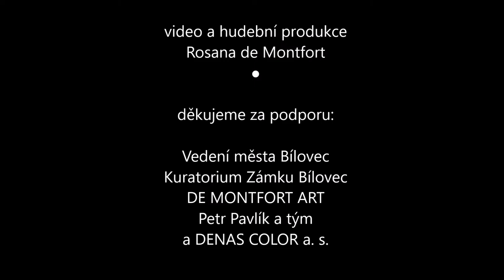"SETKÁNÍ V ČASE" Svoboda, Bárta, Montfort, Janovský - Galerie MORITZ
"ENCOUNTER IN TIME"
GALLERY MORITZ at Chateau Bilovec

JAROSLAV JERRY SVOBODA
ROSANA DE MONTFORT
RADOMIR BARTA
MICHAL JANOVSKY

Exhibition of 4 artists from 4 corners of the country, embracing the fantasy world and demonstrating their skills on canvas and in sculpture. A truly exciting event, which you should not miss!

Czech text:
🎯🎯🎯"SETKÁNÍ V ČASE". výstava umělců Jaroslav Jerry Svoboda, Radomír Bárta, Rosana de Montfort a Michal Janovský na Zámku Bílovec v Galerii Moritz byla bombastická a bude trvat do konce října.
🟢 Výstavu otevřel náš kytarový virtuoz Jakub Jalůvka s kapelou, kteří nám zahráli songy nejen ze svého repertoáru, ale s obdivuhodným zpěvákem sjely rockové klasiky. Moc děkuju Jakube, byli jste úžasní, i když byla kosa! 🥰
🟢 Instalace se odehrávala v galerii, kterou mi pomohli zvelebit chlapi s Denas Color a.s., kteří sponzorovali nátěrové hmoty na podlahu a své fyzické nasazení. Děkuji vám velice!
🟢 Konstrukci "BRAN" mi pomohl postavit kamarád a soused Petr Pavlík, který se tu fakt namakal. Děkuji !
🟢 Za spolupráci s panem kastelánem Eduardem Valešem jsem velmi vděčná, nebot bez jeho invencí a neustálé podpory by na zámku nic nebylo. Děkuji Edo!
🟢 Za podporu v organizaci a financování děkuji vedení města Bílovce. Děkuji !
🟢  Za pomoc v instalaci a fotografie děkuji moc Daše Ultzenová . 🥰
🟢  Za pomoc s stěhováním obrazů a taháním nábytku díky Jaroslavu Bajgarovi a kamarádovi Martinovi.
🟢  Za fotografie bych chtěla poděkovat nejkrásnějším nohám na novojičínsku, Lence Malinové.
🟢  Dále za fotografii a mentální podporu bychom chtěli poděkovat Tomáši Raškovi. Díky žes přijel z takové dálky.
🟢  For a fabulous English crowd, bolly and laughter, Prada sweater and jeans I must express my thanks to our dearest friend Chris. We love you.
🟢  Thank you Mark from NJ expatz for coming over, we must do this more often!
🟢   Za spolupráci na projektu jsem vděčna kamarádům a kolegům v branži, Jerrymu, Rádovi a Michalovi. Jste fantastický! Udělali jsme fakt krásnou akci. 🙏
🟢  Díky mámě, která se nemohla zůčastnit, nebot mi držela zase žebřík, abych se nerozplácla při instalaci osvětlení a nachladila si kvůli mne ledviny. Doufám, že se brzy uzdravíš.♥️
🟢  And finally for help with building of the gallery, hard labour, constant moving of stuff, building material, paintings, boxes of catalogues and steady love and support, I want to thank to my beloved husband, who is the main driving force in every crazy project we come up with. You are one in the omniverse! 😍♥️
🟢  Děkuji všem návštěvníkům, těm domácím i z velké dálky, co seděli na D1 půl dne za volantem, aby s námi sdíleli tento krásný den, projekt, moment, setkání v čase. Jste úžasní, děkuji moc!
Pokud jsem na někoho zapomněla, máte u mne panáka, nebo ovocný košík.